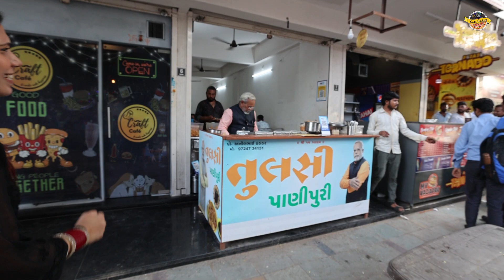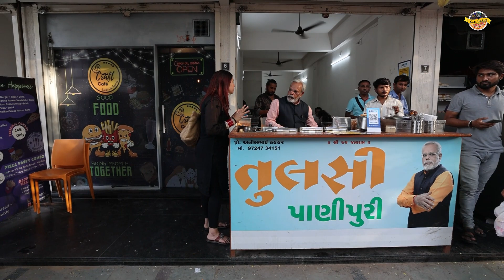Modi Ji Selling Chaat on Gujarat Streets 🔥 ( Taste Super Amazing ) 😍🤩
Outlet: Tulsi Pani Puri

Address: Shop no 7, bhudevi complex, near brown burger, Mota Bazaar, Vallabh Vidyanagar, Anand, Gujarat 388120